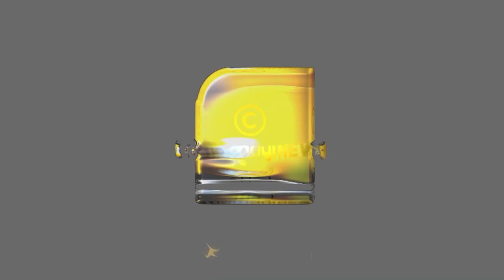ഗണപതി ആരാധനയിലെ ഈ 'തെറ്റ്' ദോഷം നല്‍കും... | LORD GANESH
അറിയാമോ... ഗണപതി ആരാധനയിലെ  ഈ 'തെറ്റ്' ദോഷം നല്‍കും... | LORD GANESH